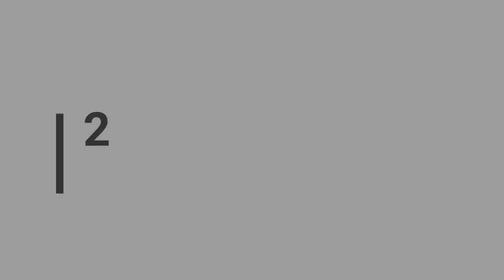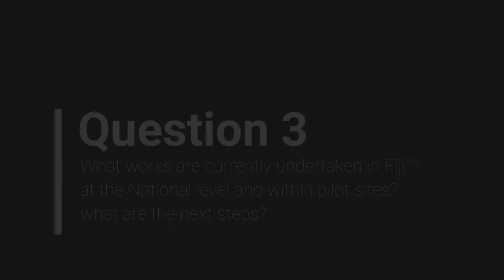Interview - REDD+ Program in Fiji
Pacific Islands in a Changing Climate

Module 4 - Mitigation